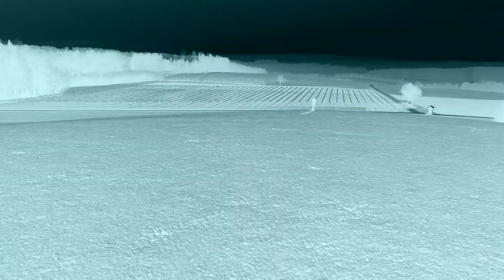Space Escape by Harald Manzei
kreativ sound stuff from home studio with DJI Mini 2 - test movie